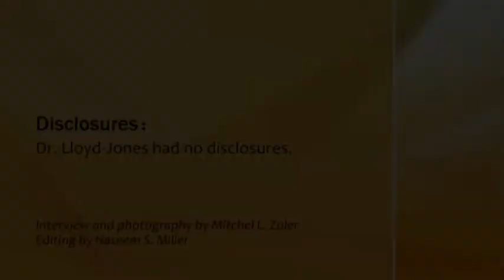SATURN Results Confirm High-Dose Statin Safety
High doses of rosuvastatin and atorvastatin reversed the progression of coronary artery disease. The statins reduced plaque in clogged arteries. See the related story at